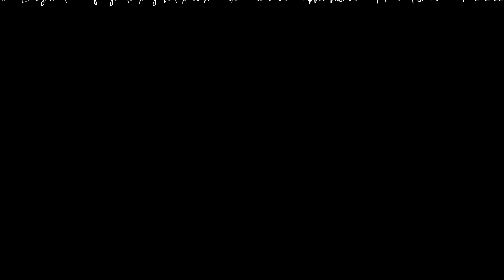The Wellerman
Chanson des chasseurs de baleines ...